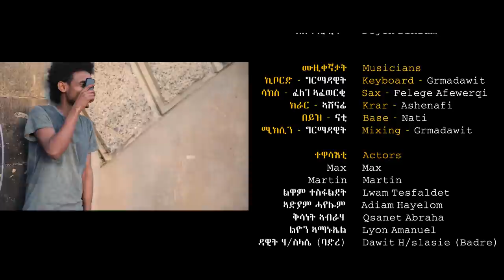Bereket Teklu & Samuel Goitom - Qah Eba Beli Alem (Official Music) - Eritrean Music 2019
Eritrean Music 2019 - ቋሕ እባ በሊዓለም ብበረኸት ተኽሉን ሳሙኤል ጎይትኦምን